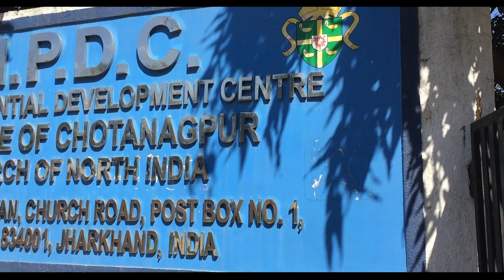MAHIMANI||NAMRATA & RAVI||ENGAGEMENT CEREMONY||VLOG VIDEO-34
My Name is Elen Kongari(Ohy Babu).I'm From Ranchi(Hulhundu) And I Make Lifestyle and Travel Vlogs.

The Original Copyrights Of These Song Are Solely Owned By The Companies/Original Artists/Record Labels.All The Contents Are Intended To Showcase The Creativity Of The Artists Involved.